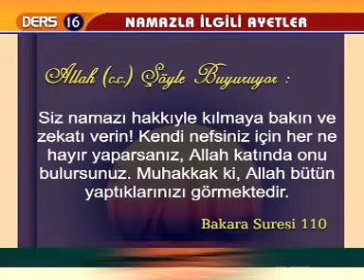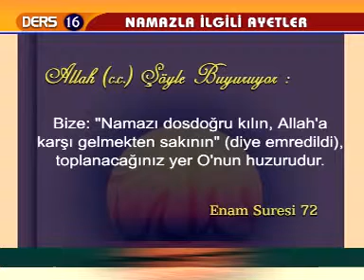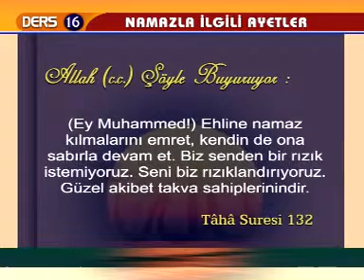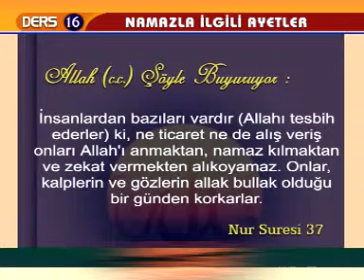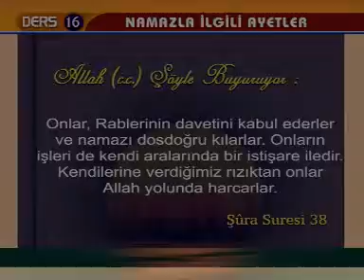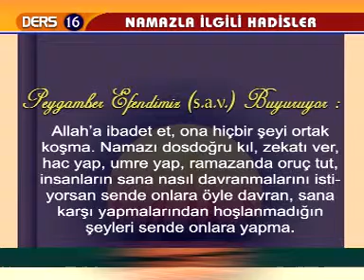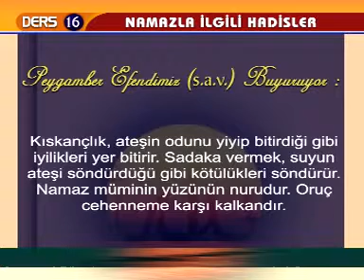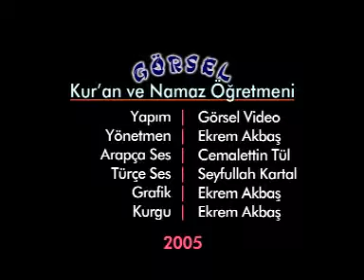Namaz Öğreniyorum - Namazla İlgili Ayet ve Hadisler